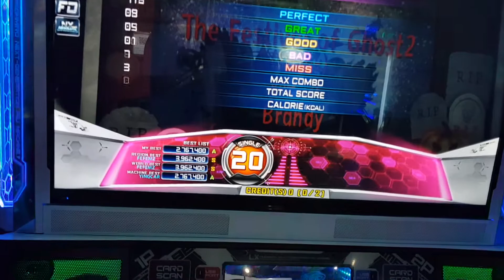The Fastival of Ghost 2 (Sneak) S20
Player - YINGCAR
Step Maker - EXC

콤보가 좀 아쉽지만 괜찮게했네요